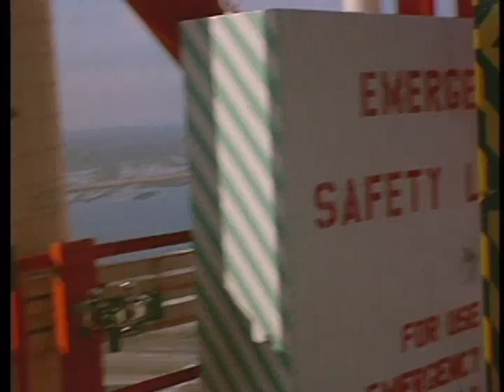Apollo 8 Preparation - To The White Room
From disc 1 of Apollo 8: Leaving the Cradle. Footage courtesy of NASA.
Description:
"A unique astronaut-view walkthrough from the base of the launcher to the white room, the route the crew took to board the spacecraft on launch day. Audio commentary from the post-flight debriefing."